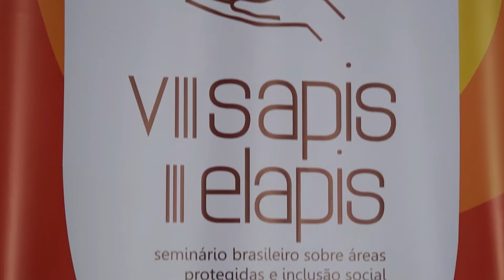Boletim Unitevê - Credenciamento do VIII SAPIS e do III ELAPIS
O evento de abertura do oitavo SAPIS e do terceiro ELAPIS reuniu na Faculdade de Direito da UFF alunos, professores e representantes de comunidades indígenas e instituições de preservação do meio ambiente para um debate sobre os desafios da conservação de áreas naturais no Brasil e na América Latina.